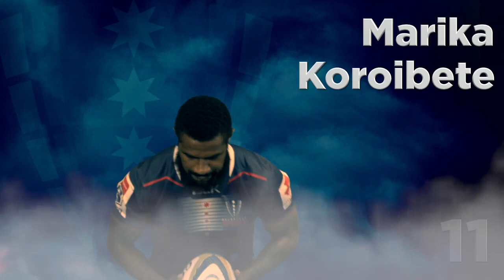Team Announcement - Sunwolves